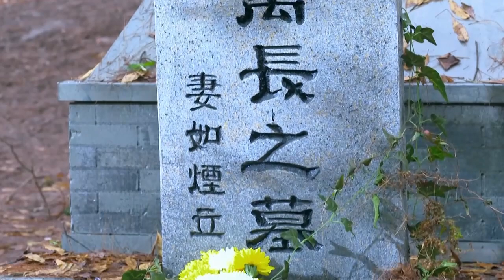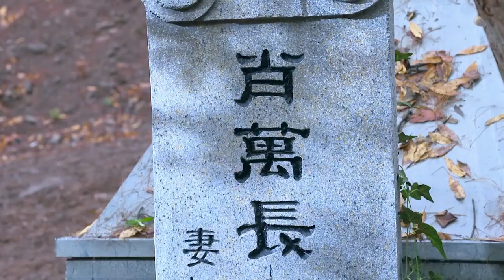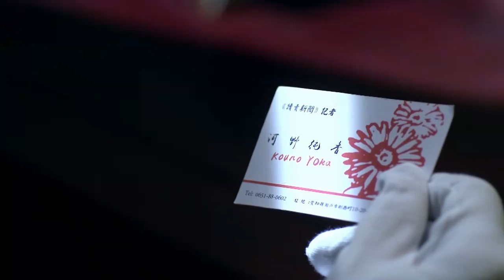【2024爆火傳奇抗戰大劇】《黎明破曉前》EP43 該劇講述民國初年三個家族因黃金寶藏結怨。（於震、王維維、萬思維、範雨林）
白豹被殺後，白海蛟和汪凝寒意識到彭光輝的藏身之處，決心深夜轉移；不料又遭遇日軍的追擊阻攔，雙方展開惡戰。白海蛟獨自與日軍斡旋，掩護汪凝寒和彭光輝離開；危難時刻，羅派克出手相助，擊斃了日軍小隊陸雄，擊退了日軍。汪凝寒成功獲得了彭光輝的信任，潛入了中共高層。她暗自欣喜不已，卻不知道這根本就是彭光輝的將計就計。肖寅譜與白海蛟夫妻重逢，百感交集；而小譜和嬌嬌取回了半張藏寶圖，找到藍如煙，將兩張藏寶圖重新拼合在了壹起。藍如煙激動不已，在肖萬長墳前禱告，決心將這筆巨額黃金寶藏交付給中國共產黨。為營救周木陽，樸英順和白海蛟偽裝成記者。樸英順利地見到周木陽，偷偷將整個營救計劃告訴了周，並且還壹起合演了壹出“苦肉計”，博取了梅澤的信任。